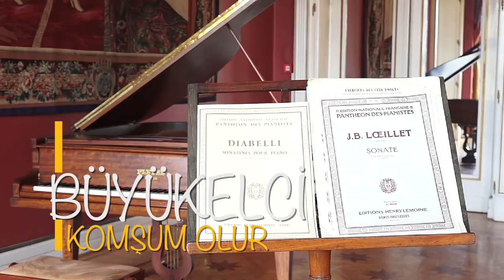Büyükelçi Komşum Olur – Fransa Büyükelçisi Türk piyanistlerin konserlerini kaçırmıyor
Her birini "Ekselansları" olarak takdim ediyoruz ancak Avrupa Birliği’nin Büyükelçileri hepimize yakın insanlar. Bu videolarda diplomatik misyon şefliğini bir kenara bırakıp, Türkiye'deki görevleri sırasında yapmaktan en çok keyif aldıkları hobilerini anlattılar.

Fransa Büyükelçisi Charles Fries için müzik kültürleri birleştiriyor, zenginlik katıyor.